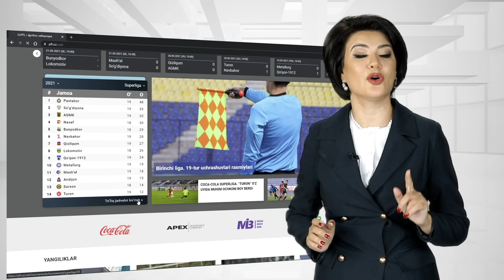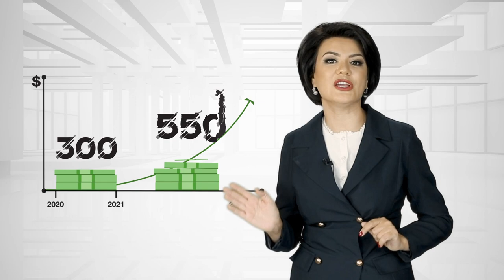PFLdagi o'zgarishlar tasodifmi yoxud qay tariqa tashkilotga munosabat 1 yilda tubdan o'zgardi?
UzPFL